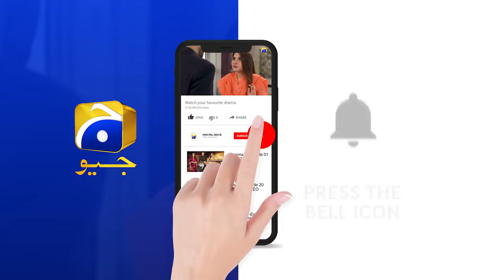Mohabbat Mein Koi Bhi Aurat Sharakat Bardasht Nahi Karti... | Kasa-e-Dil | Har Pal Geo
Director: Zeeshan Ahmed

Produced by: Abdullah Kadwani & Asad Qureshi

CAST :

Hina Altaf
Affan Waheed
Komal Aziz Khan
Sukaina Khan
Rabia Noreen
Noor Ul Hassan
Fazila Qazi
Rabia Noreen
Zainab Qayyum
Ali Ansari
Haris Waheed
Mariyam Noor
Birjees Farooqui